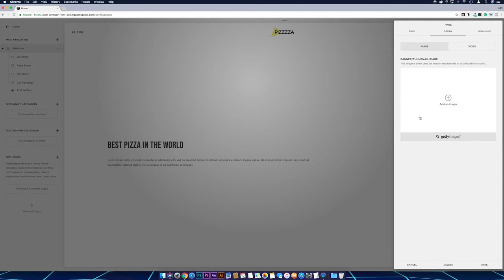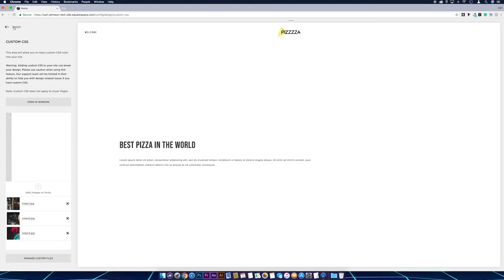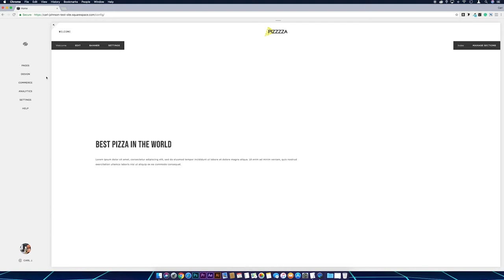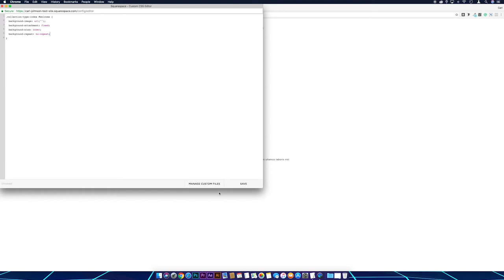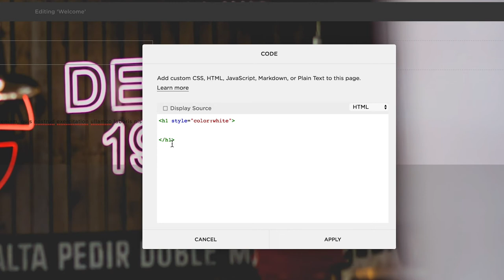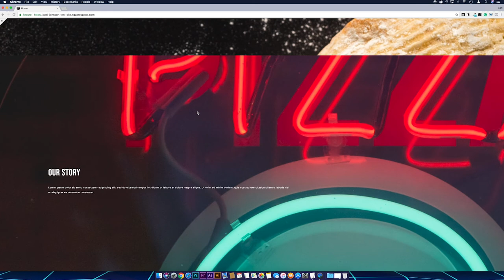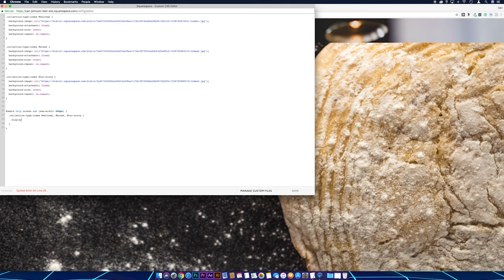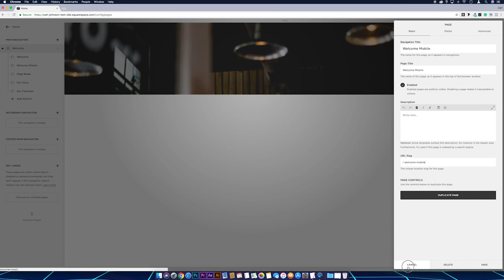Static Background Parallax Effect Squarespace | Brine Family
Static background parallax is an awesome effect. Unfortunately, in Squarespace it isn’t as easy as clicking a button like with some of the competitors.

In this video I’ll go over how to make your background image stand still when scrolling through an index page in Squarespace using CSS.

If you’re going to use this effect on your Squarespace website share the link to your site below …I’d love to see some examples of how you’re using static background parallax in your Squarespace site!!

Brine templates

Aria
Basil
Blend
Brine
Burke
Cacao
Clay
Ethan
Fairfield
Feed
Foster
Greenwich
Hatch
Heights
Hunter
Hyde
Impact
Jaunt
Juke
Keene
Kin
Lincoln
Maple
Margot
Marta
Mentor
Mercer
Miller
Mojave
Moksha
Motto
Nueva
Pedro
Polaris
Pursuit
Rally
Rover
Royce
Sofia
Sonny
Sonora
Stella
Thorne
Vow
Wav
West

Pizza pics used in this video (show ‘em love …buy them a coffee)